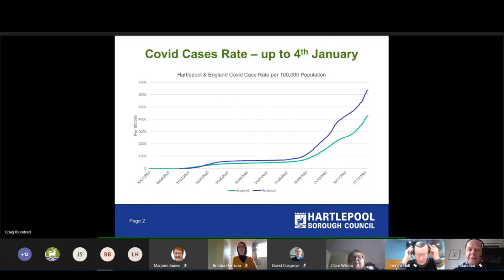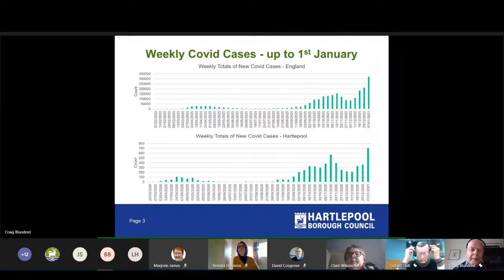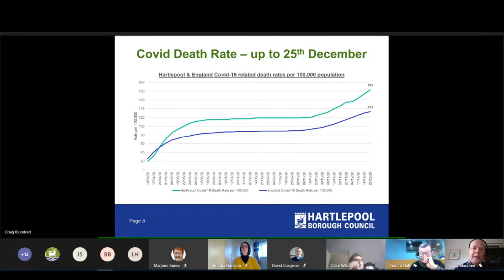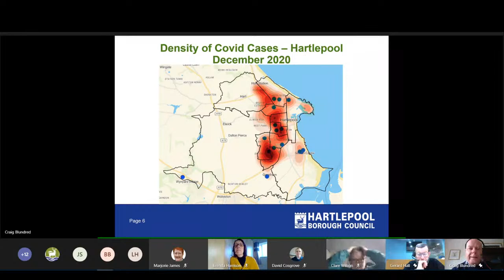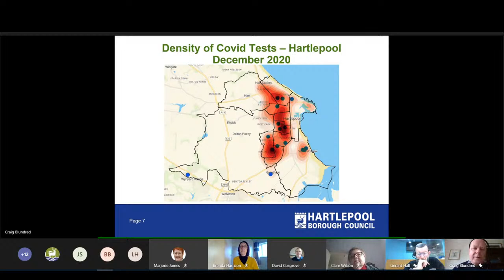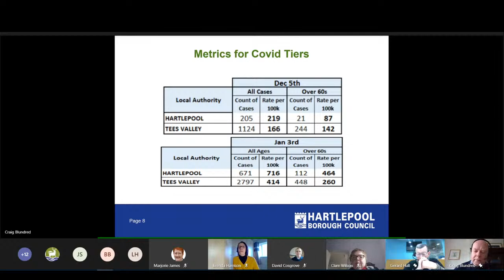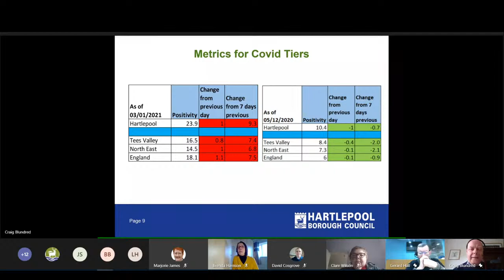Audit and Governance Committee